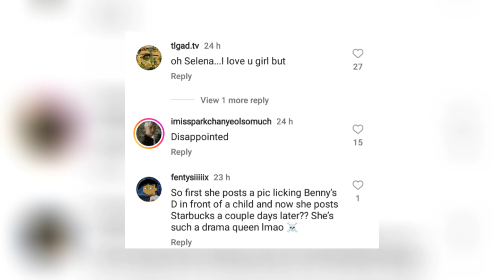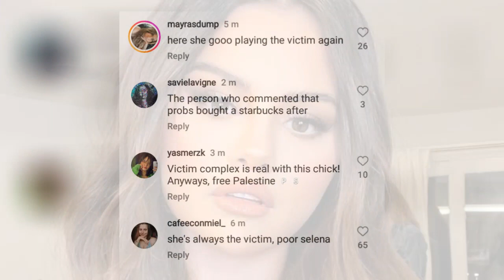SELENA GOMEZ IS IN TROUBLE!! (canceled)